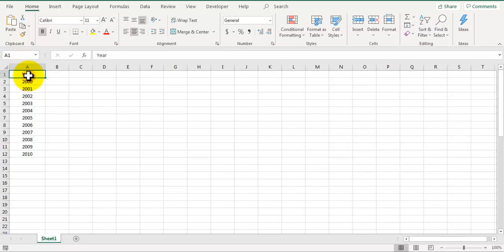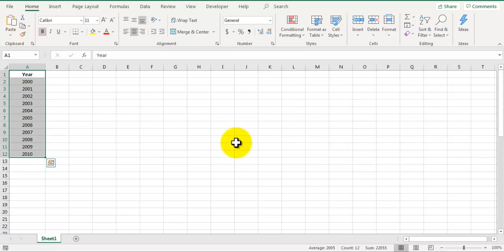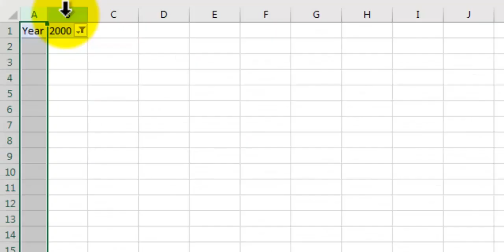Create Multiple Sheet In Single Click In MS Excel | Insert Multiple Sheet In One Click.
Create Multiple Sheet In Single Click In MS Excel | Insert Multiple Sheet In One Click | Excel Tips & Tricks.

In this video You will learn how to create multiple sheet in single click in MS Excel. I hope you will enjoy this tutorial video much.
This video solves below queries.
1. Insert multiple sheet in one click
2. Create Multiple Sheet In Single Click In MS Excel
3. Insert Multiple Sheet In One Click.
4. Insert multiple sheet in one click
5. How to insert multiple sheets in excel on one click